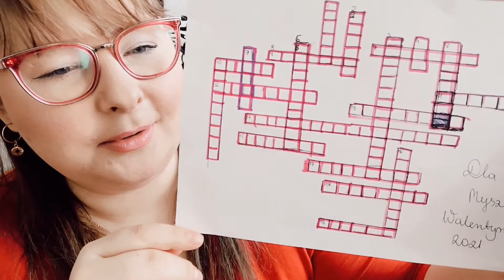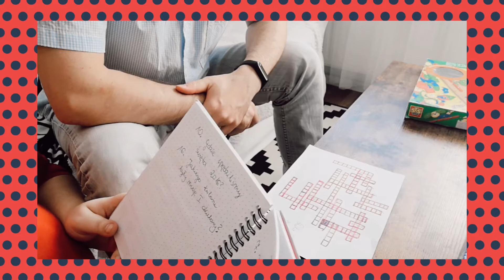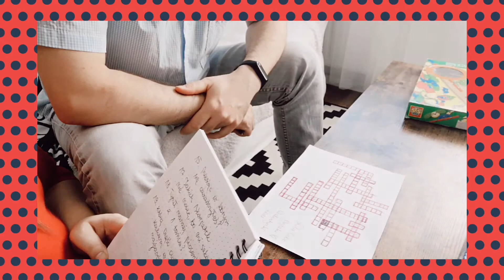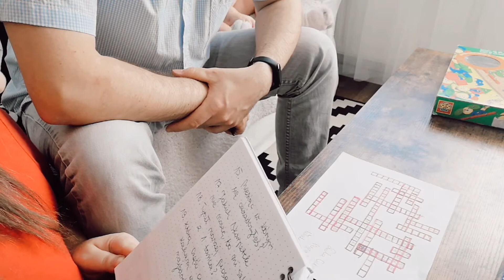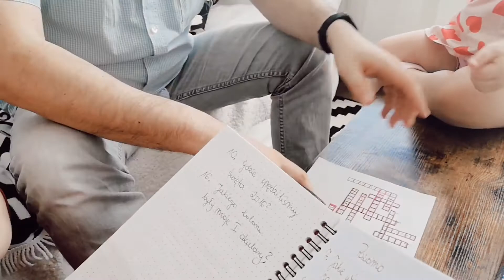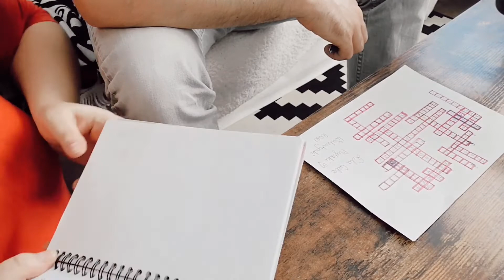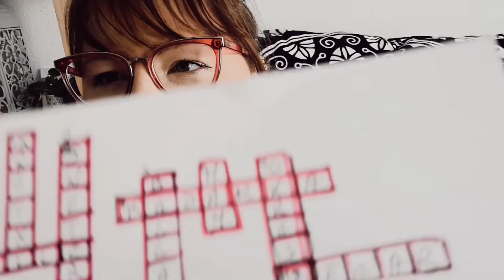Zrobiłam MU KRZYŻÓWKĘ MIŁOSNA na WALENTYNKI